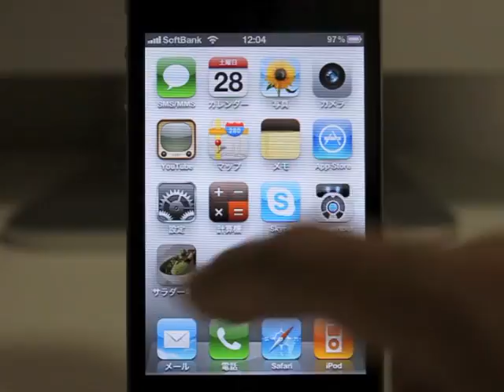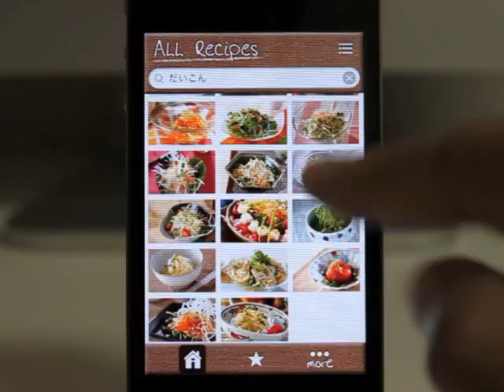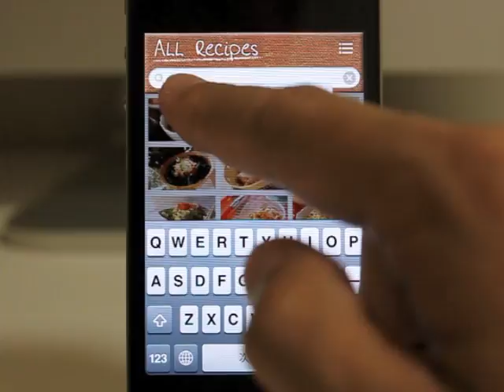Salad Recipes for iPhone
365 salad recipes by professional chefs in Japanese. Each recipe include ingredients, instructions with beautiful pictures.

Full review: